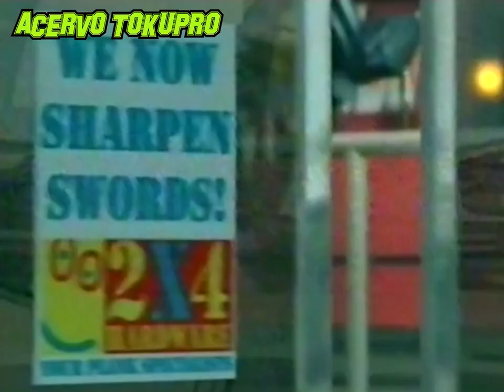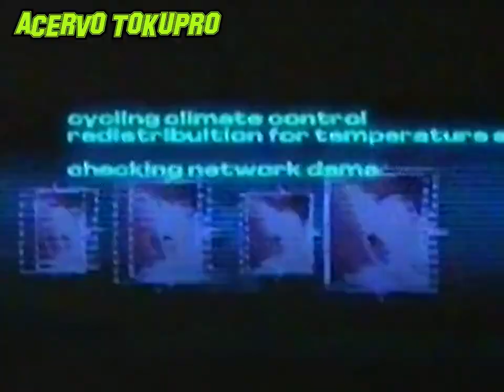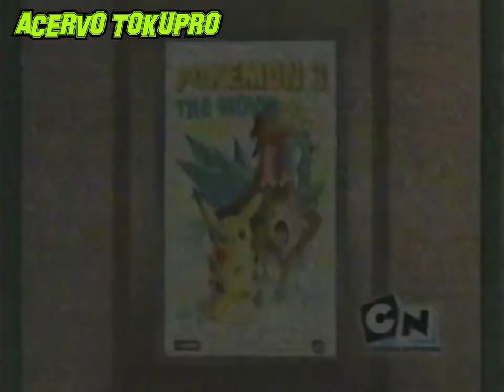Clássicos do Cartoon Network Brasil - Intervalo Comercial 30 (2005 )